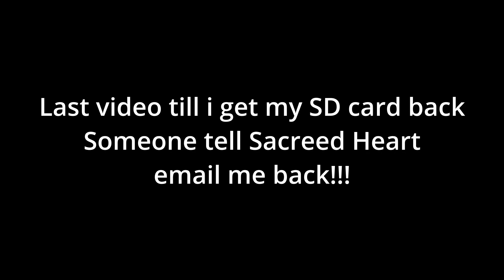Insane car meet goes wrong… (filler)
Went to the jersey parade late so this is what we did instead.

Ct is coming up in every single scene and going crazy!